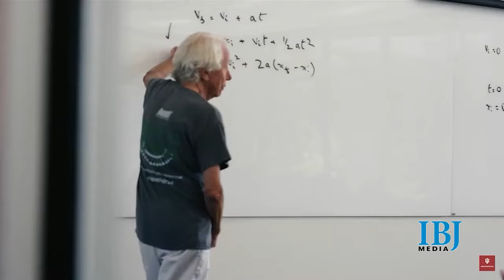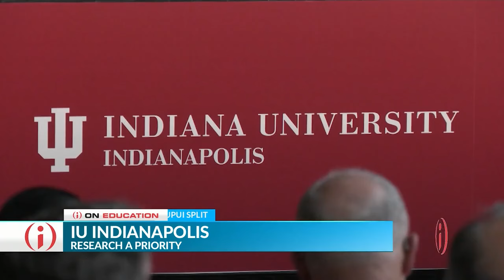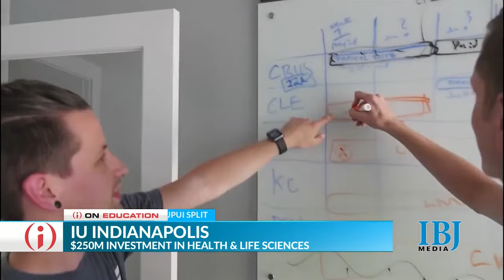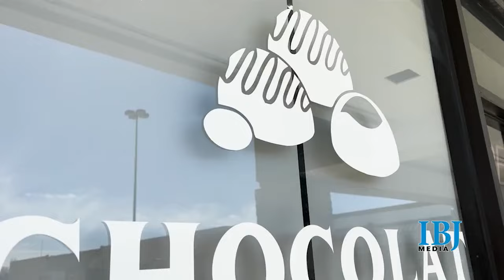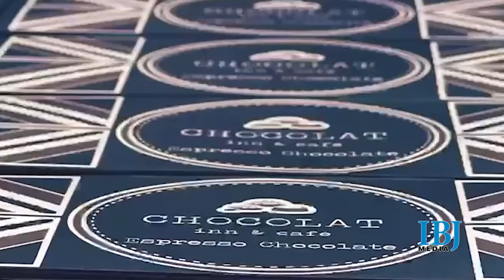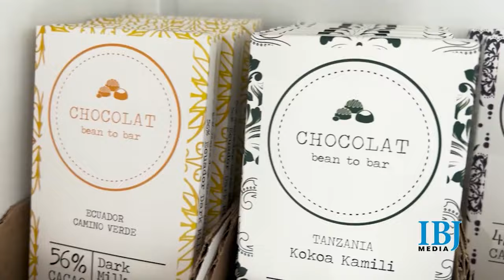FULL SHOW: Inside INdiana Business with Gerry Dick 3/24/24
In this week's top story, Inside INdiana Business Host Gerry Dick and IBJ Editor Lesley Weidenbener sit down with Gov. Eric Holcomb to talk about the priorities he sees for the next chief executive of the state.